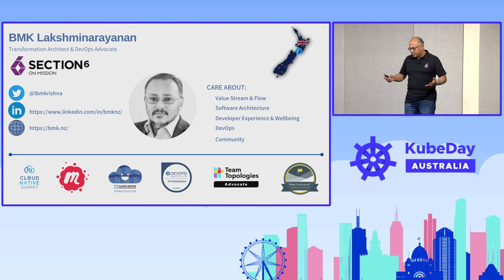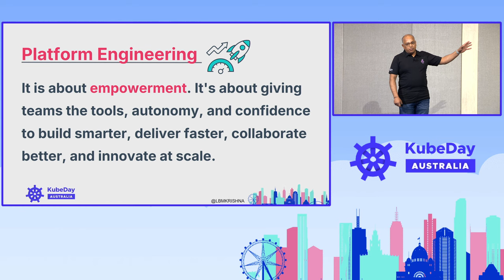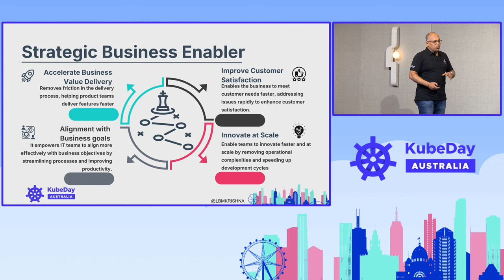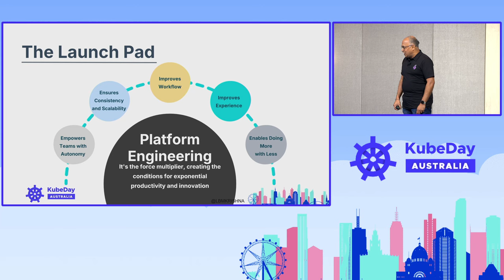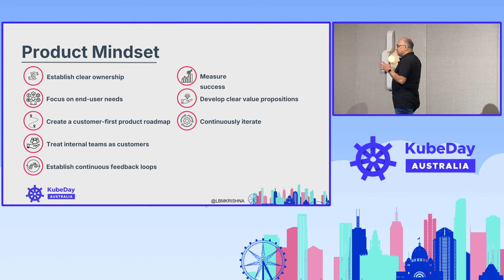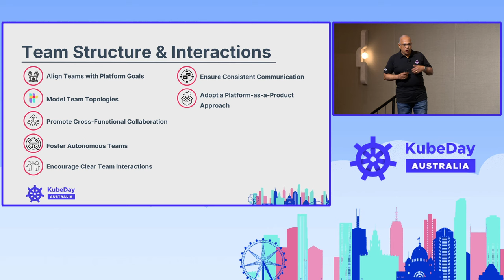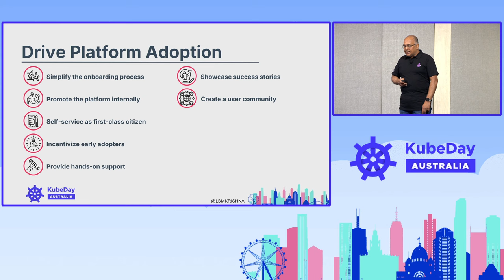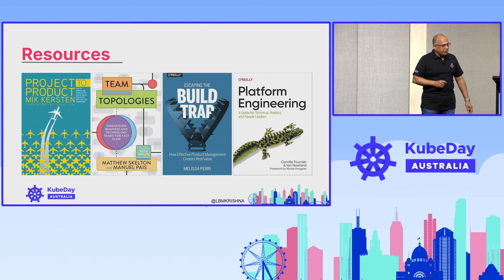Keynote Engineering Success The Blueprint for Effective Platform Adoption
This talk delves into the critical elements that set the stage for triumphant Platform Engineering implementation. We'll explore how to structure your teams effectively using Team Topologies principles, ensuring optimal collaboration and communication. You'll learn strategies for crafting a product-centric approach to your platform, treating it as a valuable internal product. We'll discuss the importance of securing proper investment and stakeholder buy-in and how to create shorter feedback loops that drive continuous improvement. Finally, we'll examine innovative ways to incentivize platform adoption, ensuring your carefully crafted platform doesn't become a ghost town. Whether you're just starting your Platform Engineering journey or looking to optimize your existing efforts, this talk will provide you with a comprehensive blueprint for success.